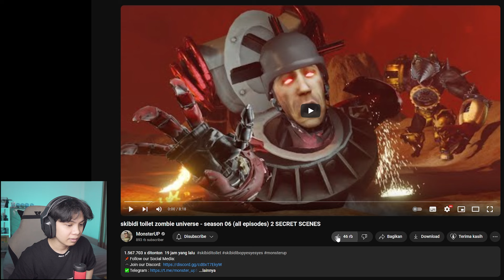SKIBIDI ZOMBIE UNIVERSE SEASON 6 (SECRET SCENES) !! KEKUATAN BARU ZOMBIE DARK SPEAKERMAN !!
Reaction Skibidi Toilet Zombie Episode
Bahas Tuntas Skibidi Toilet Zombie Episode
Analisis Teori Skibidi Toilet Zombie
Rahasia Dan Easter Egg Skibidi Toilet Zombie

Credit Channel :
🎵 Credit :
PewDiePie Congratulations Minecraft Note Block / Grande1899